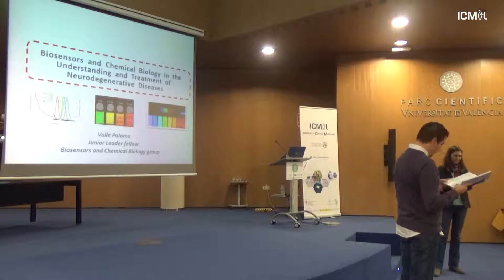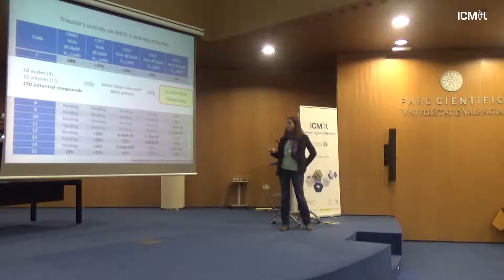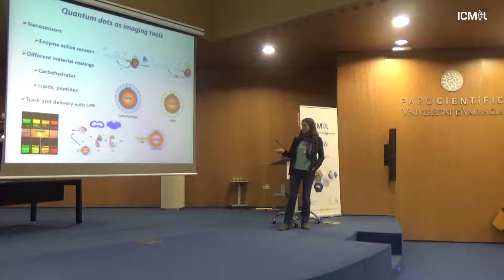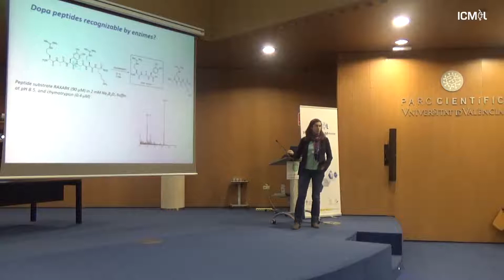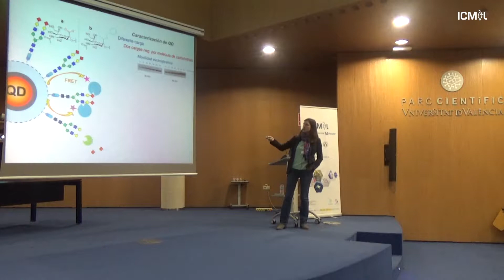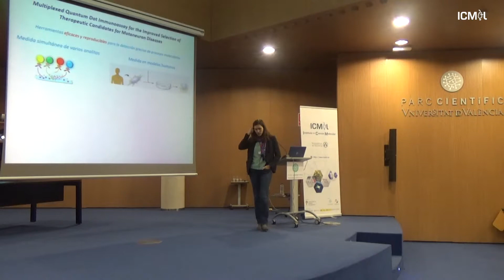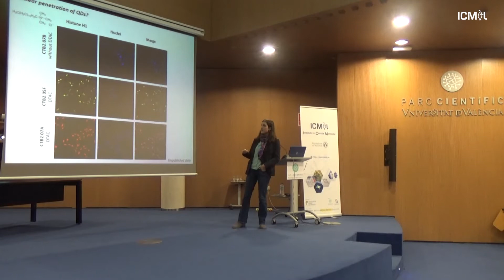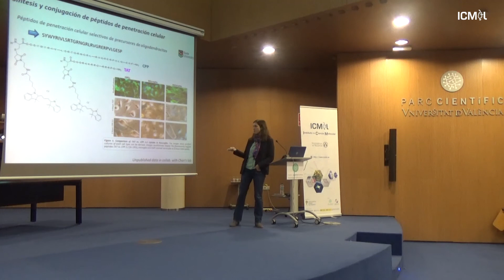17/12/2018- Conference Dr. Valle Palomo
"Biosensors and chemical biology in the understanding and treatment of neurodegenerative diseases"